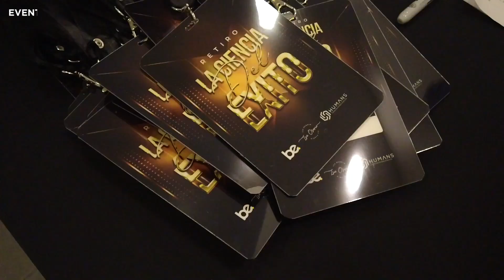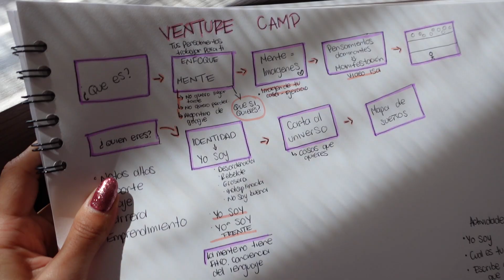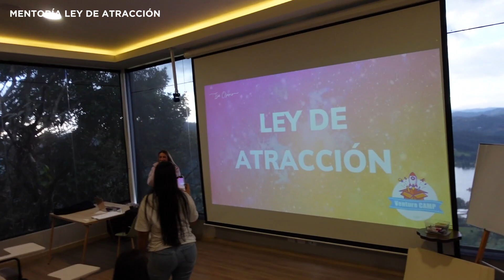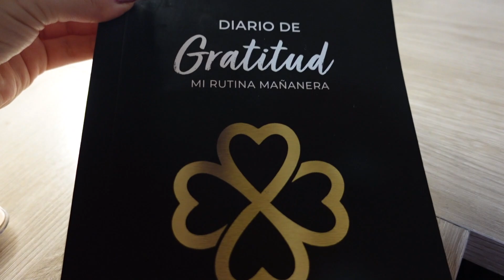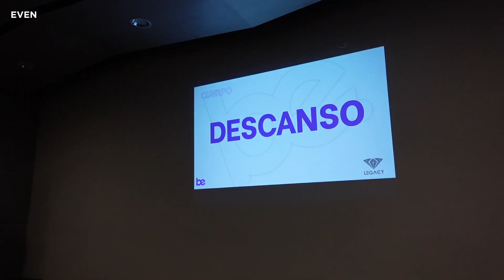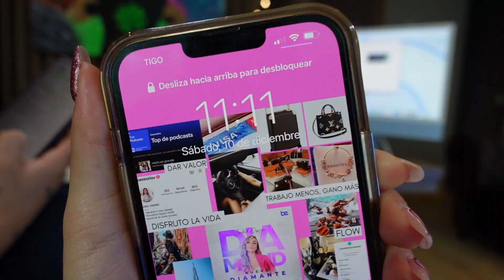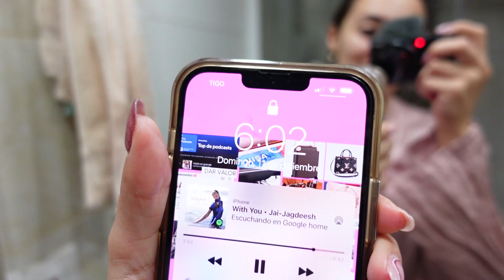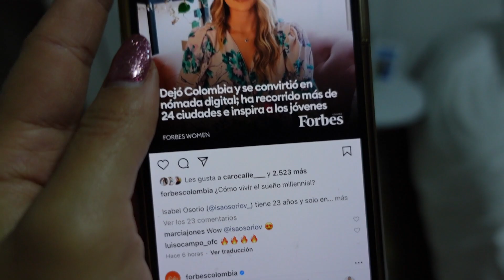SALÍ EN FORBES 😱 - Episodio #2/ Isa Osorio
¡Hello manifestadores! Aquí les dejo mi segundo Vlog, muchas veces me preguntan cómo es mi día a día y pues es algo así, llena de aventuras, trabajo, eventos y muchos vuelos.